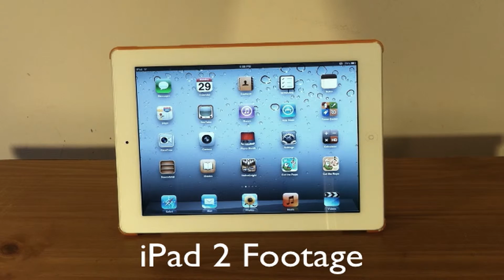iPad 3!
This video is only to tell you guys how stupid I think it is that Apple may be releasing another iPad soon. Hope you enjoy!